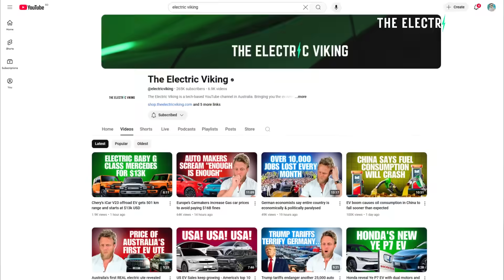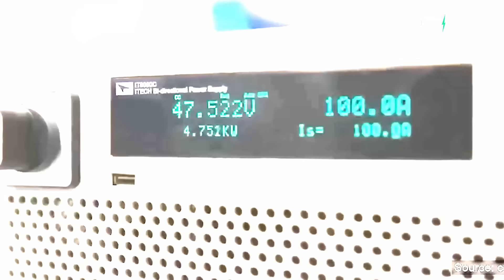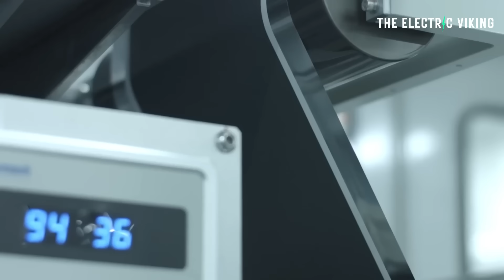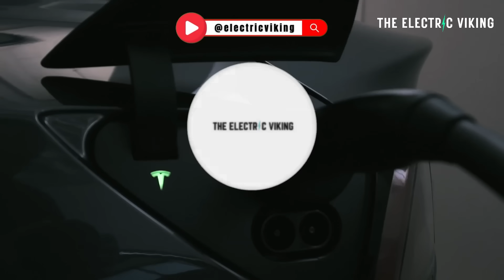Artificial intelligence says sodium phosphate batteries will power the world